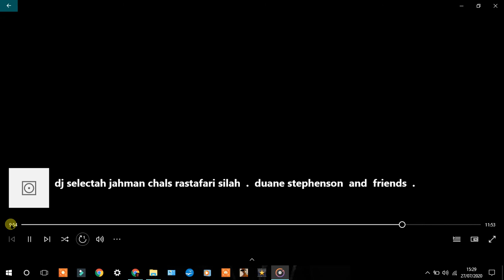dj selectah jahman chals rastafari silah duane stephenson and friends